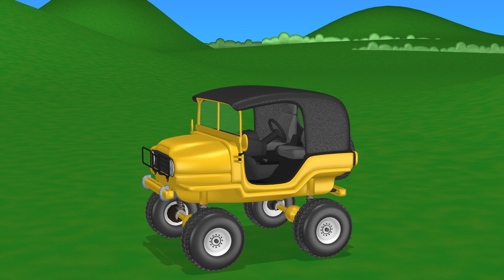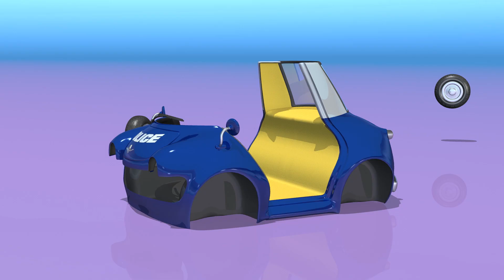Giocattoli su ruote | Jeep | Compilazione | TuTiTu Italiano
Video della durata di 30 minuti con i filmati TuTiTu più popolari per i bambini. Un video Compilazione pieno di divertimento, colori e contenuti coinvolgenti con gli amati personaggi TuTiTu e giocattoli con cui tutta la famiglia può divertirsi insieme!

Production Designers: Tal Gamliel, Yossi Dahan
Musical Arrangement: Uri Kariv
Vocals: Yael Shoshana Cohen
Sound engineering: Gil Landau